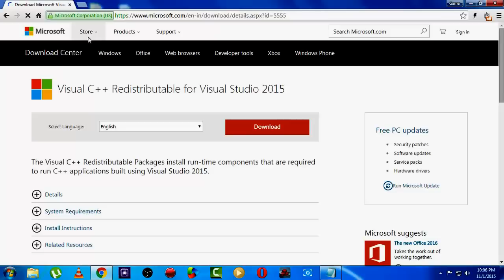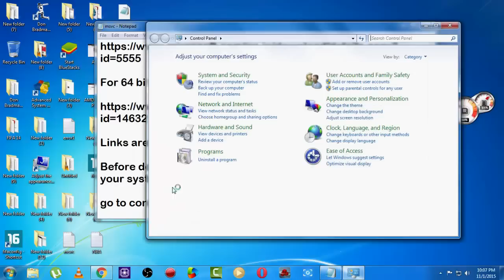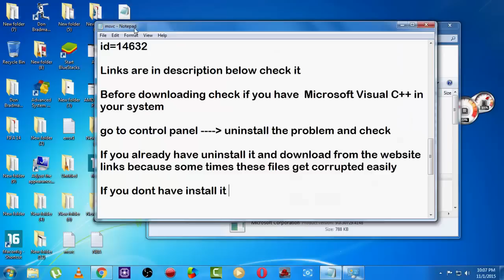How to fix MSVCP100.dll / MSVCP110.dll / MSVCR120.dll / MSVCR110.dll missing error in any game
The program can't start because MSVCR100.dll MSVCP100.dll / MSVCP110.dll / MSVCR120.dll /  MSVCR110.dll is missing. You will get this error when  in various application when you try to run the application like Visual studio 2008, 2010 or 2012, wamp or php server, some popular games.

Download Visual C++ here

For 32 bit version of windows

For 64 bit version of windows